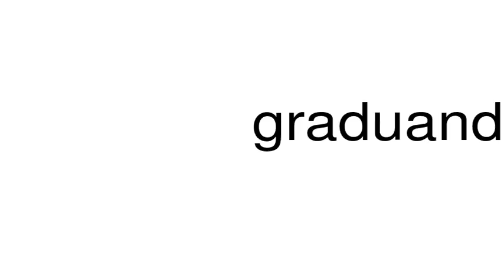How to pronounce graduand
This is a satire channel. This is a satire channel. How to pronounce the word graduand.